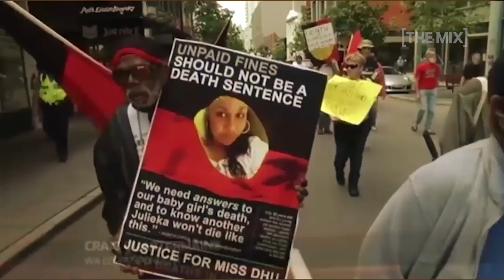Cat Empire's Felix Riebl teams up with Indigenous girls choir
This is not your average Australian children’s choir. Cat Empire’s Felix Riebl has teamed up with an Indigenous teen girls choir to make awesome songs with a powerful message - feat. artists like Briggs, Peter Garrett and Emma Donovan.